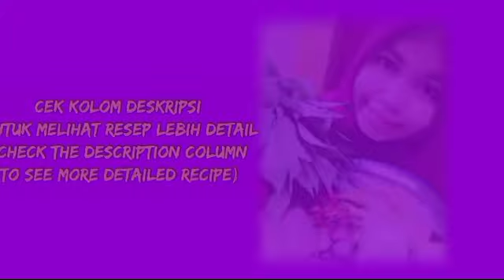resep oseng daun singkong terasi yg enak & murah meriah || Stir fry cassava leaf shrimp paste recipe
Cara membuat oseng daun singkong terasi || how to make Stir fry cassava leaf shrimp paste

bahan²/ingredients :
1 ikat daun singkong/1 bunch of cassava leaves
4 bawang merah/4 shallots
3 bawang putih/3 garlics
1/4 bawang Bombay/onion 1/4 part
3 cabe besar/3 big chilies
1pc terasi/1pc shirmp paste
cabe kecil sesuai selera/small chili suit one's taste
1sdt penyedap rasa(msg)/flavoring 1tsp
secukupnya garam/enough salt
secukupnya minyak goreng/enough cooking oil